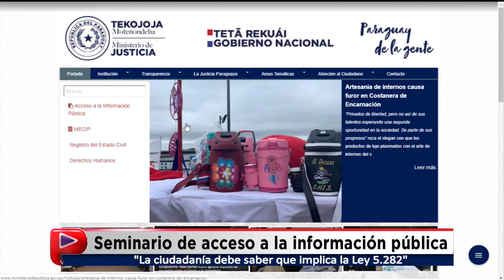Entrevista en estudio de Paraguay Noticias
Tuvimos en piso al Viceministro de Justicia, Pascual Barrios, quien nos habló acerca del Seminario de acceso a la información pública